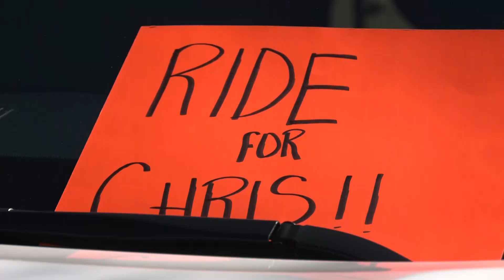Family and friends host ride in honor of motorcyclist who died on I-10 in Mobile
This isn't the first time this family has lost a young man to tragedy